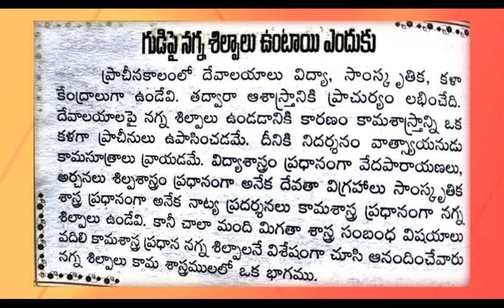ధర్మ సందేహాలు 11 I జీవిత సత్యాలు I గుడి పై నగ్న శిల్పాలు... I Telugu facts I Taala patraalu I CNS TV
జీవిత సత్యాలు
ధర్మ సందేహాలు
thalapatra nidhi lines in Telugu
thalapatra nidhi
Telugu facts
CNSTV was launched to bridge the gap between viewers and the concerned entities in the field of politics, health, devotional, entertainment, tourism and legal. This channel gives a deep insight about the topics which are discussed and covered thereby enriching new information and knowledge!!